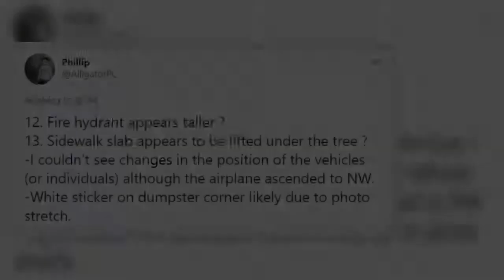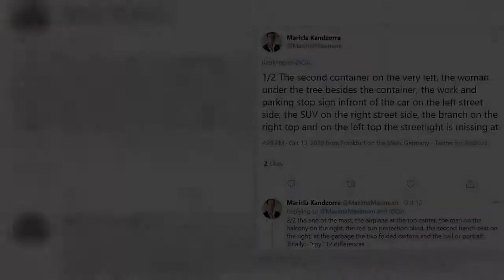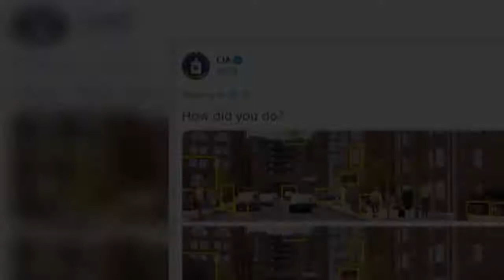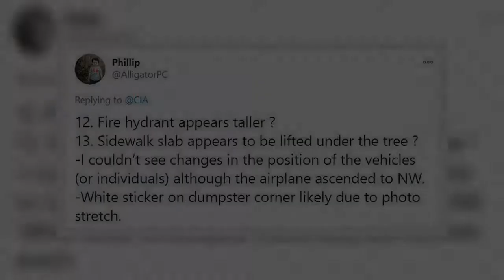CIA asks budding spies to spot the difference to test tradecraft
The CIA on Tuesday challenged Twitter followers to another one of their popular spot the difference challenges to test tradecraft and social media users proved once again that they could beat the intelligence agency at its own game.'Can you 'spy' the differences? Let us know how many you find,' the CIA captioned a post containing two similar images depicting a street setting.On Wednesday, the agency revealed the answers, sharing the shots again with 11 yellow rectangles highlighting the areas where changes had been made.However some people tweeted that they'd found more than the CIA drew attention to in the follow up tweet asking them, 'How did you do?' One person posted: 'I found 13.' Another said there were 16 differences.. Both differences the CIA didn't point out but may have been accidental minor differences added at the time of editing.Phillip added: 'White sticker on dumpster corner likely due to photo stretch.'MsFitz333 also corrected the agency: 'Your box is for the missing car... but the height of the fire hydrant changed too.'Another social media user noted three differences within the one box the CIA had for a missing car.A user named Sarge, who noted 16 differences also pointed out additional differences – this time extra markings on the side of the dumpster placed in the right of the photos. Share this article Share Other additional changes he referred to as 'minor' included a thin extra panel to the right of the lamppost near two walkers facing the camera.He also pointed out an additional dark shaded spot between an awning and a balcony.Other respondents noticed most of the differences the CIA identified.'The second container on the very left, the woman under the tree besides the container, the work and parking stop sign in front of the car on the left street side, the SUV on the right street side,' Maricla Kandzorra tweeted. Kandzorra continued: 'The branch on the right top and on the left top the streetlight is missing at the end of the mast, the airplane at the top center, the man on the balcony on the right, the red sun protection blind, the second bench seat on the right, at the garbage the two folded cartons and the ball or portrait. Totally I 'spy' 12 differences.'These are beach quizzes we all made as kids - very low level.'The TriviaTuesday buzz came after a month ago users were thrilled to discover more than the 10 differences noted in a difference street scene.The CIA responded the next day: 'If you found more than 10 differences, you practiced good tradecraft. Always look for opportunities to learn more.'